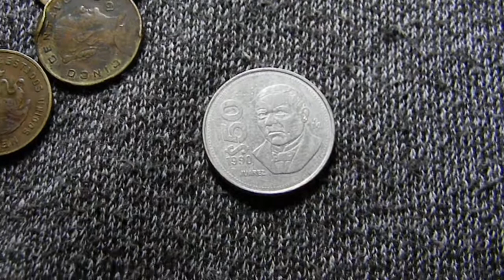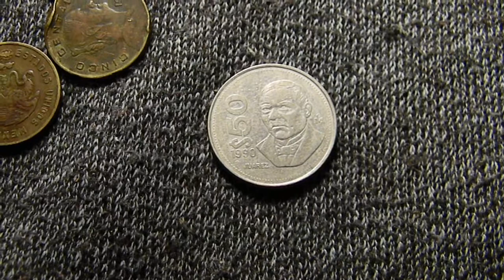MONEDA 50 PESOS JUAREZ 1990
NUMISMATICA